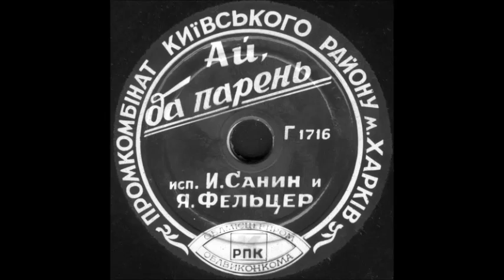АЙ, ДА ПАРЕНЬ исп. И. Санин и Я. Фельцер